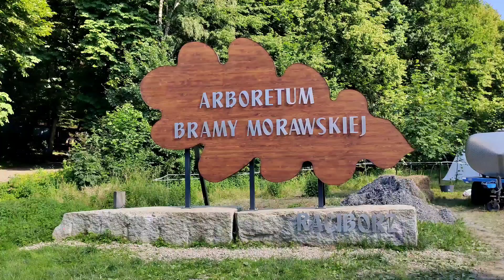Ruszył festiwal średniowieczny w Raciborzu - menewry wojów